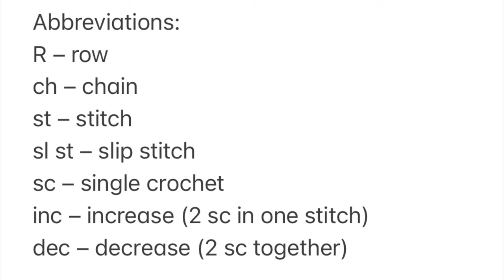Crochet BUNNY / RABBIT with colored ears 😍 Amigurumi / Tutorial Part 1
PDF pattern on Etsy

In this video, I show you how easy it is to crochet a bunny with ears in two colors. The video is a detailed tutorial with instructions on how to crochet an amigurumi rabbit.
In this part (Part 1), we will crochet the arms, legs and body of the bunny together.

If you want to support the author and the channel
Privatbank card 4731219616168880 Medintseva Tatyana